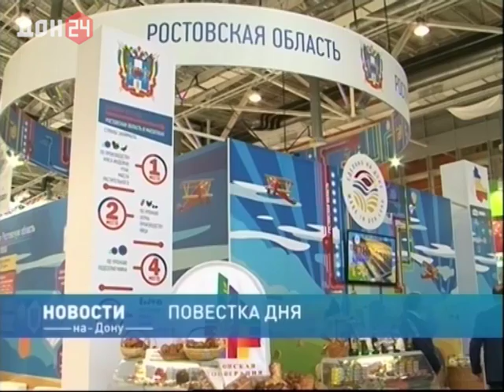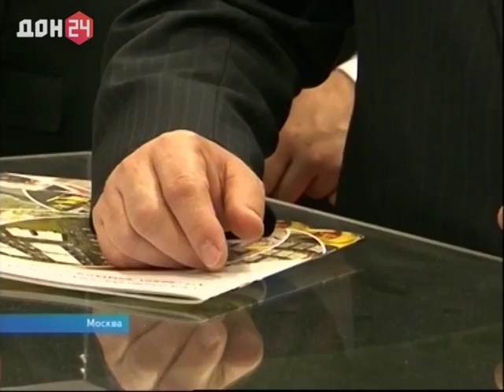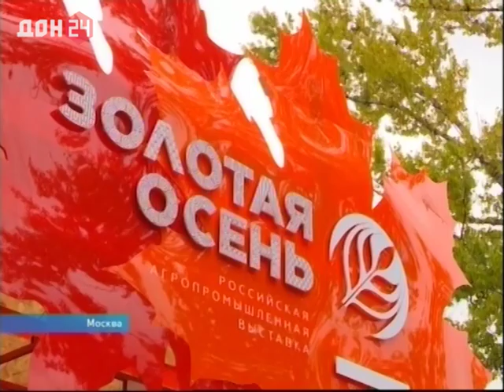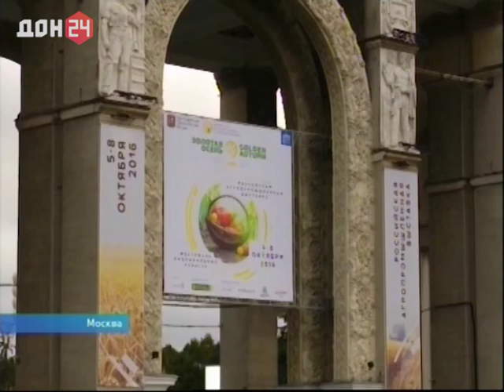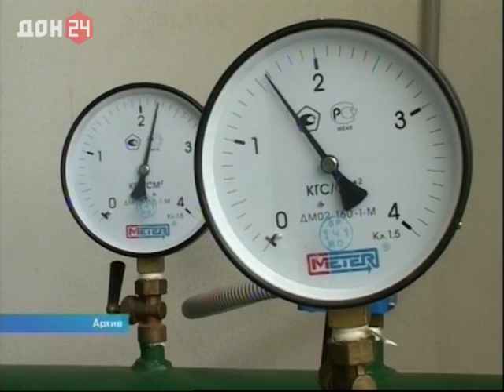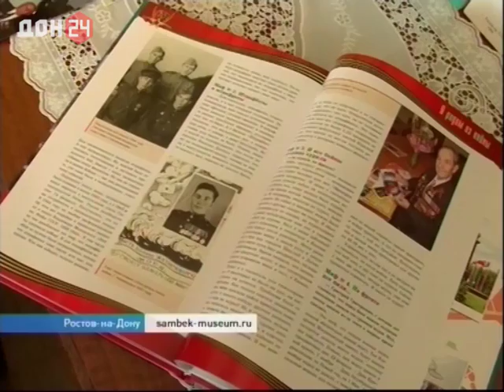Новости-на-Дону 13:00 6 октября 2016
- Молочный комплекс и распределительный центр: итоги первого дня агровыставки "Золотая осень" на ВДНХ
- Сошлись на Лермонтове: победитель конкурса "Учитель года" ростовчанин Андрей БарАшев вдохновил президента на чтение стихов
- Написал на рейхстаге: "Никаноров из Ростова-на-Дону" - и всё. История для нового музея на Самбекских высотах